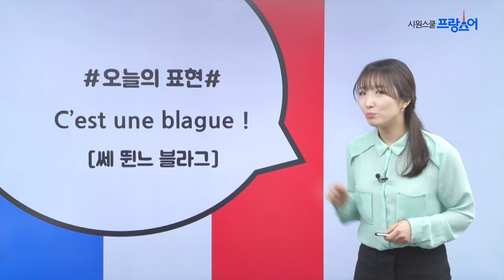말하고 싶은 1분 프랑스어 #25 농담이야!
"프랑스어 문장 배우기, 1분이면 충분하다!"

#25 농담이야!
말하고 싶은 1분 프랑스어 avec Emma